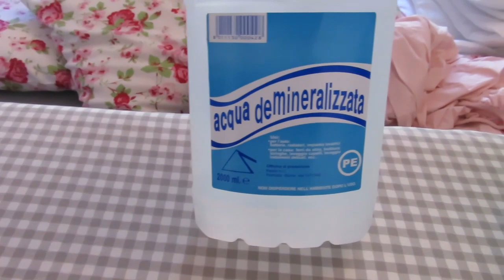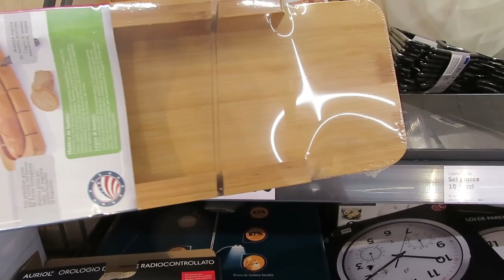LAVEI /PASSEI /COZINHEI E COMI PIZZA| GIOVANNA LISBOA#rumoaos20k